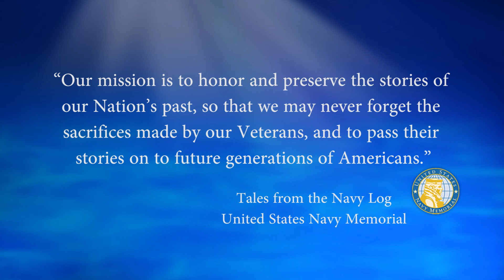USNM Interview of Alvin Horne Part Two Swift Boat Training and Assignments in Vietnam on the PCF 59